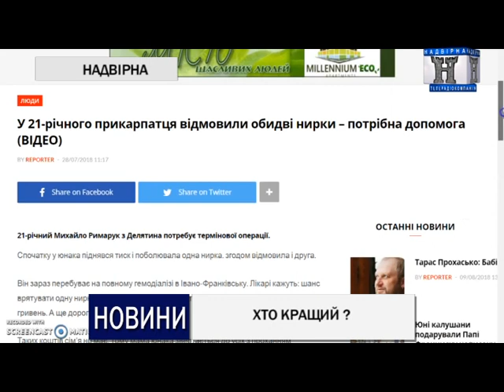ХТО КРАЩИЙ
Хто кращий? – саме під таким гаслом у Надвірній 25 серпня відбудеться гумористично-розважальна конкурсна програма для молоді Надвірнянщини. Основна мета дійства, дізнатись хто сильніший : жіноча інтуїція чи чоловіча логіка.